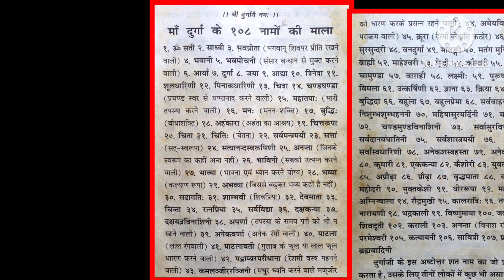108 Naam Lene se manchaha vardan milta hai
108 Naam Lene se manchaha vardan milta hai
108 Naam